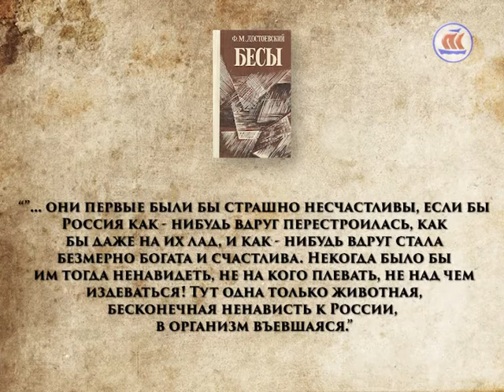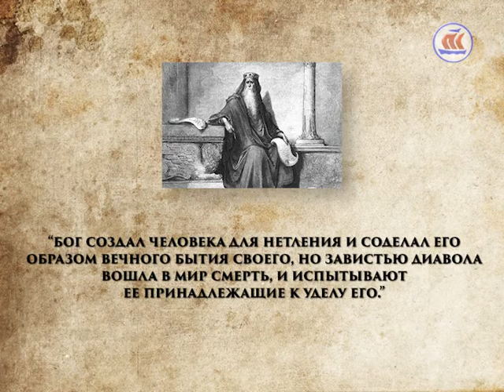Скрепы. Эфир 25.03.2016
Во вторую неделю Великого Поста в программе «Скрепы» говорим о грехе, лежащим в основе всех остальных грехов. Зависть - есть первоначальное семя всякого зла